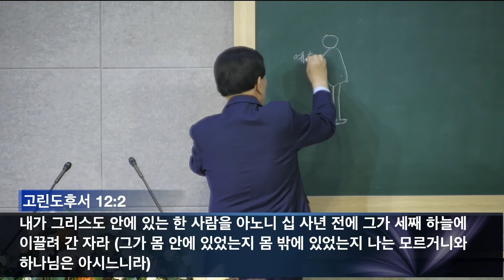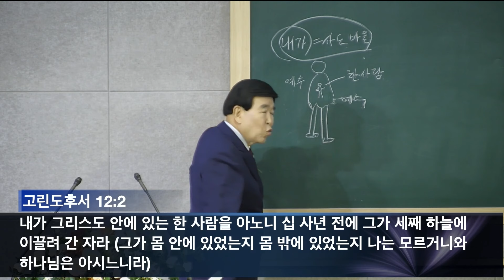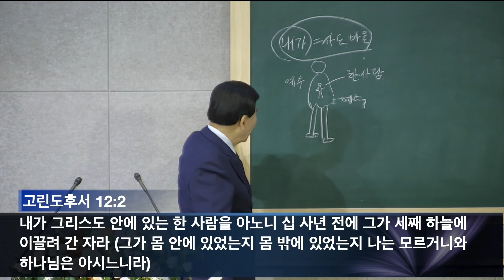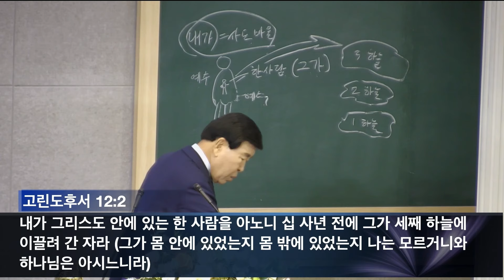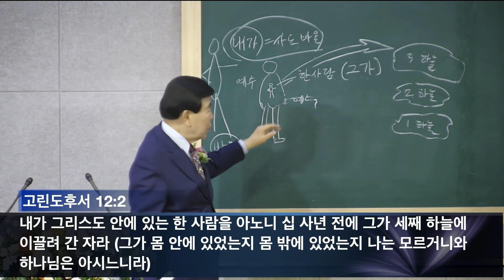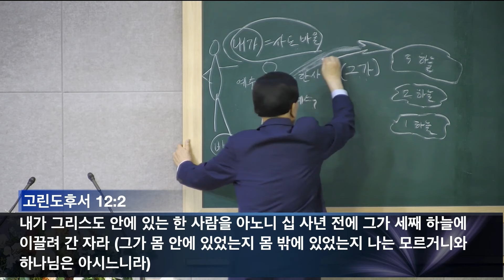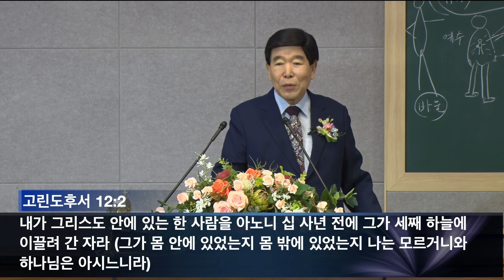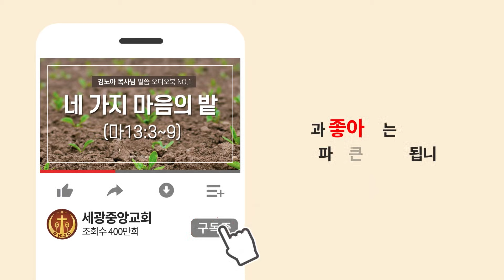2024.06.09 (주일2부) 예수 안에 한 사람 - (고후12:1~10) 김노아 목사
제목: 예수 안에 한 사람
본문: 고후12:1~10

주일예배
1부(오전 8:30​​​​​)
2부(오전 11:00​​​​​)

수요예배
오전 11시